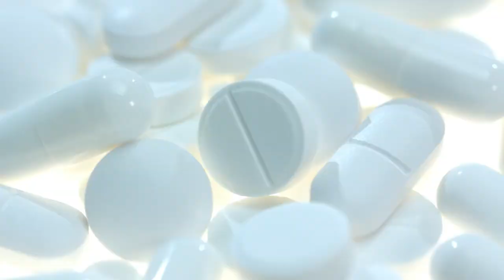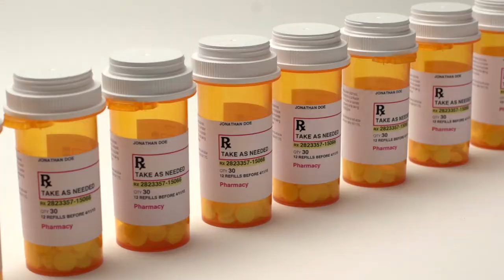Battling superbugs in the age of COVID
With antibiotic-resistance on the rise due to COVID, Professor Corrie Detweiler is on the hunt for new compounds which can replace or rejuvenate older drugs which no longer work to fight infection.